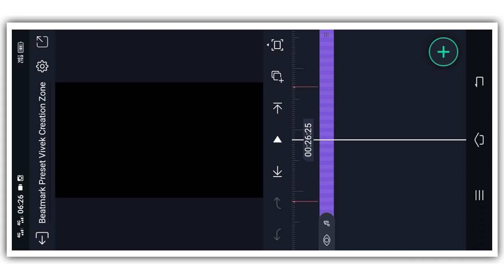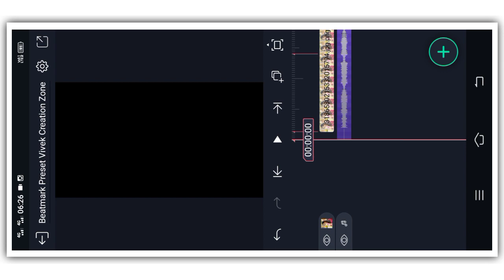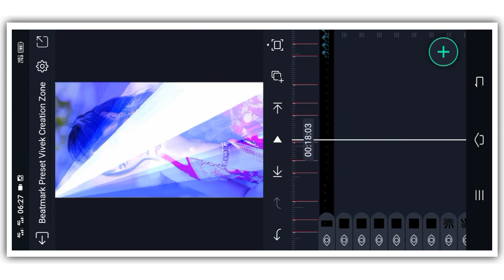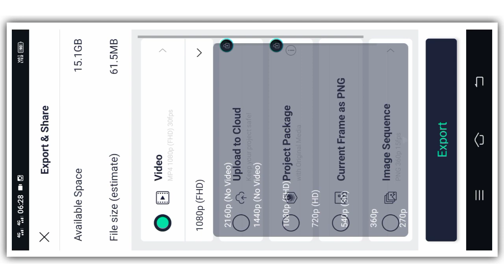New Khortha Lofi Remix Status Editing !! Viral Light Effect Video Editing ! Alight Motion Video Edit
🔵 Beatmark Preset

Lyrics Preset
Dj Status Editing
Lyrics Preset
Capcut Video
Capcut Editing
Capcut Tutorial
Logo Editing
Lyrics Preset
Xml File
Vn Editing
Vn Tutorial
Full Tutorial
Kinemaster Editing
4k Full Screen Video Tutorial